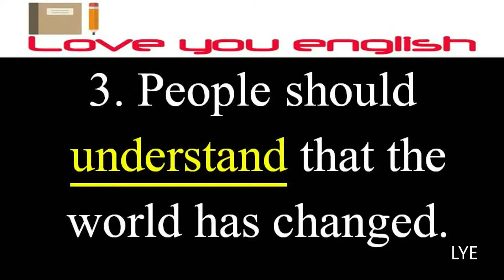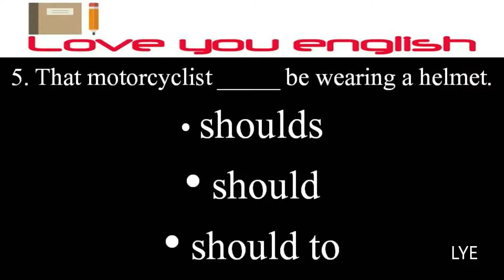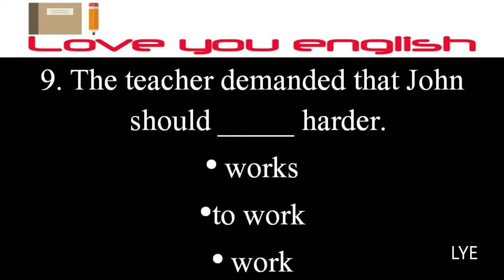Should Test I English Test I English Quiz l English Grammar Quiz l Test Your English